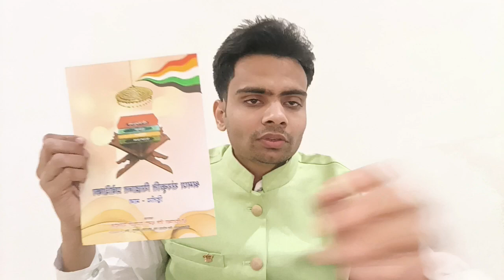सिद्धांत प्रवेशिका भाग 2 परिचय